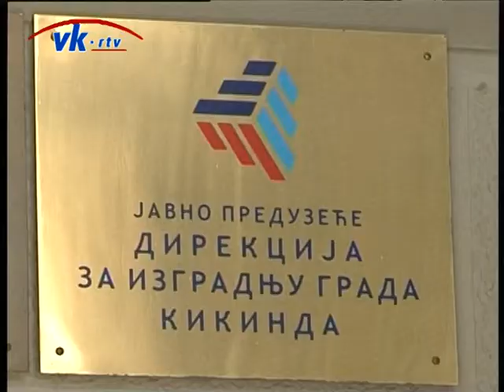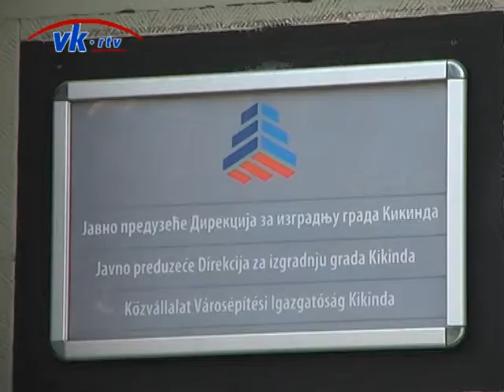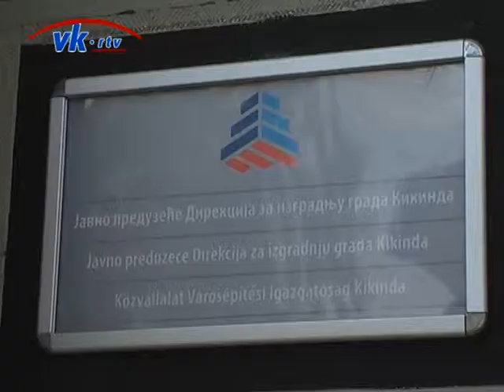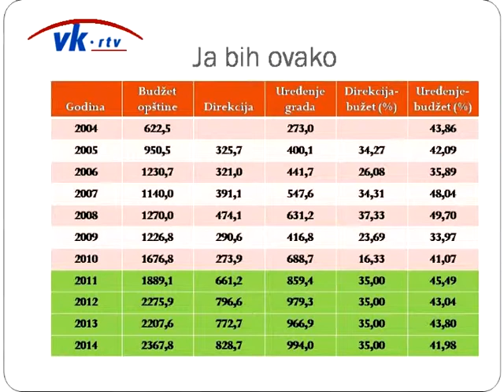Slavoljub Ludajić - TV KOLUMNA - A,kako bi vi?